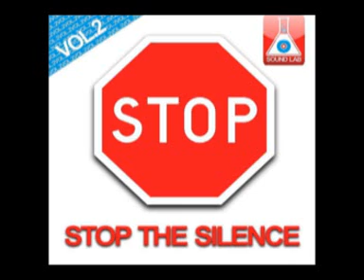Nivanoise & Cem Esgen - Same Language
Various Artists - Stop the silence vol. 2